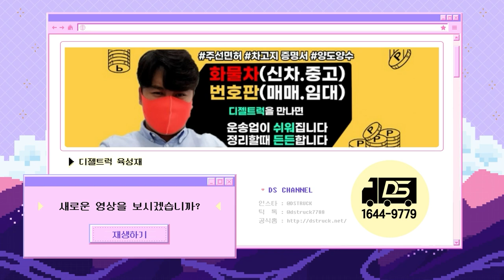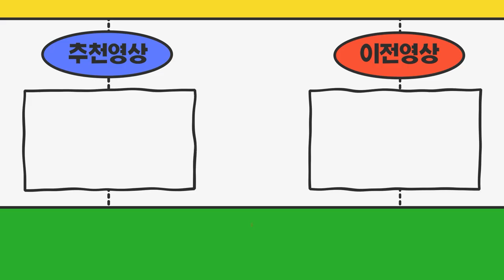경기도안양시 1톤카고트럭에 장착할 영업용넘버시세 알아보시고 디젤트럭과 계약완료!